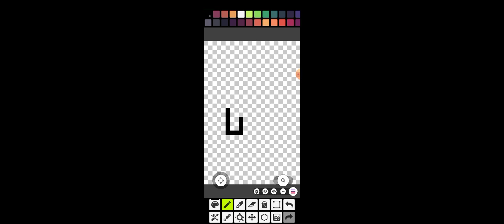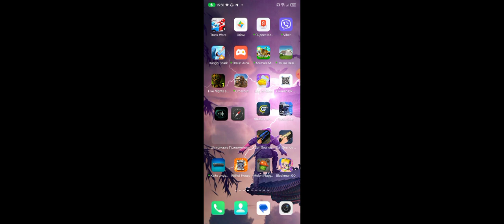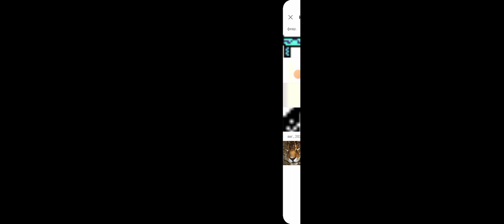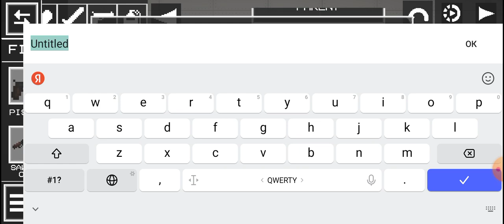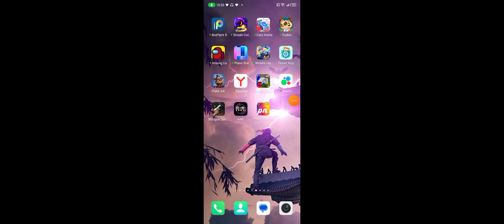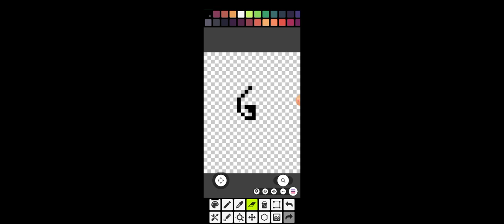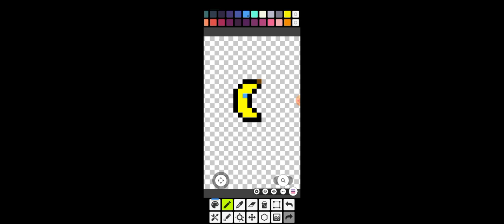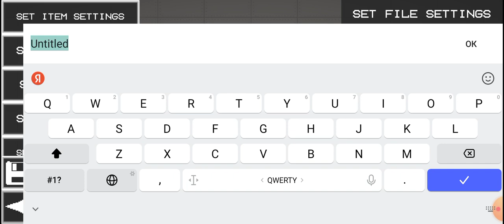как сделать своего персонажа и свой скин полный гайд.